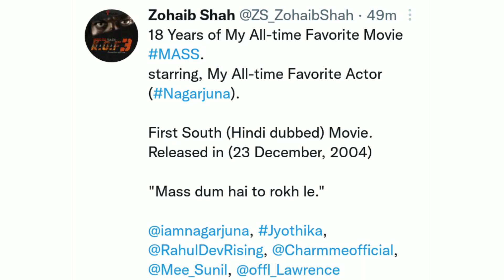18 Years of My All-time Favorite Movie MASS | My All-time Favorite Actor Nagarjuna. (23 Dec, 2004)